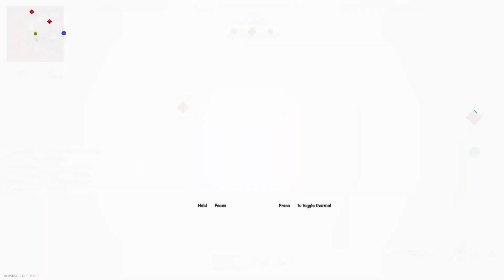This is why I love shipment! (Call of Duty: Modern Warfare 2 (2022) Multiplayer)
Playing some more of Modern Warfare 2 multiplayer.